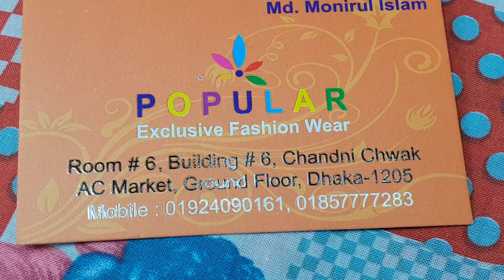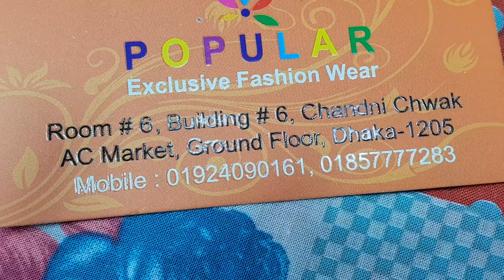কোরিয়ান পিওর সুতি গজ কাপড় দাম জানুন। korian goj kapor price